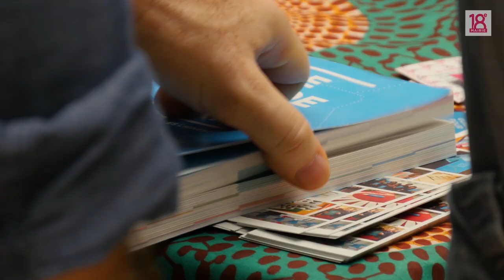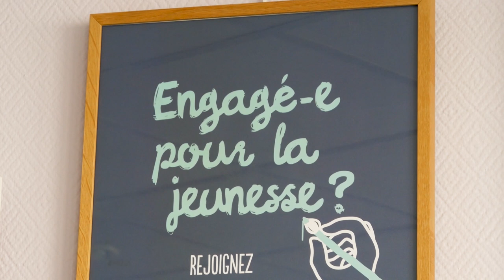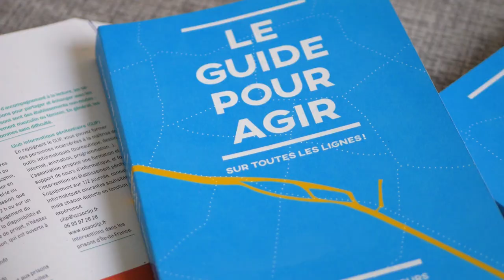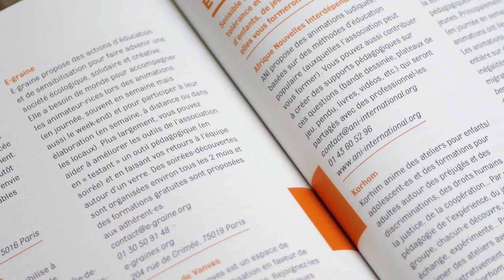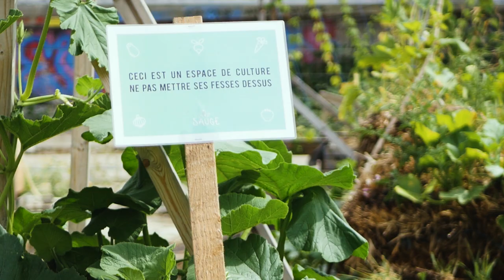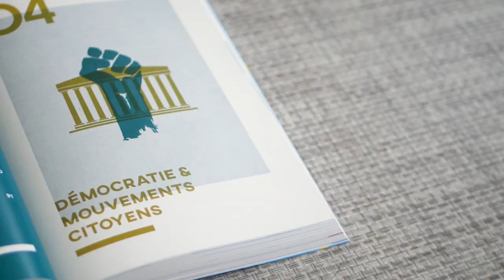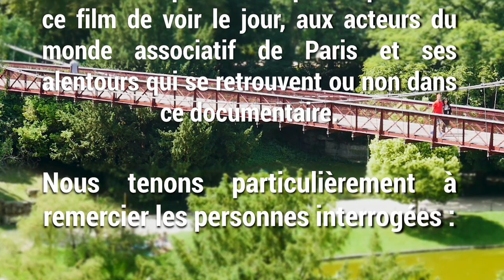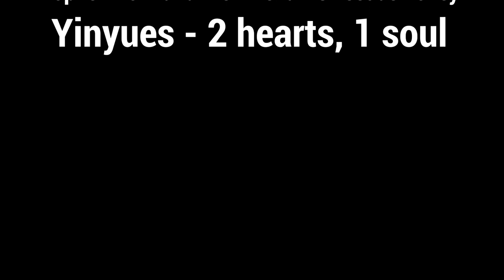Documentaire sur le Guide pour agir : "Envies d'agir"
🎙 I Astérya : Claude Vendelle, Lisa Basty, Léa Billen
E-Graine : Ophélie Moreau
La Sauge : Floriane, Blaise
Champ Libre : Manon Loisel, Mai-Liên Nguyen Duy, Lola
La ligue de l'enseignement : Stéphane Alexandre
Love & Dress : Julia, Arysone
La Table des Matières : Philippe Delbard
Partager c'est sympa : Vincent Verzat
L214 : Olive Gramain
Culture XXI : Olivier Randria I
📍 I Paris I
📆 I Novembre 2018 I

À l'occasion des 1 an du Guide pour Agir, le pôle vidéo d'Astérya a voulu aller à la rencontre des différents acteurs qui font vivre ce projet et qui portent ses valeurs.

Réalisation : Ophélie Grosjean, Guillaume Ginier, Jules Guérin
Image : Ophélie Grosjean, Jules Guérin
Son : Guillaume Ginier
Montage : Jules Guérin